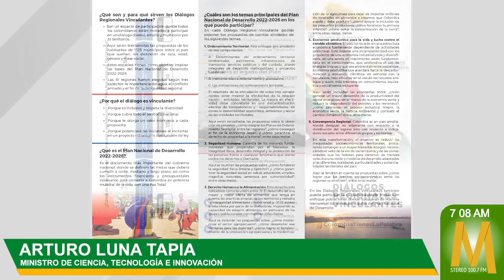Guaviare Tiene La Palabra: Diálogo Regional Vinculante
MaranduaNoticias • El próximo sábado 19 de noviembre, se realizará el Diálogo Regional Vinculante en San José del Guaviare. Este evento será en la sede del SENA ubicado en el barrio El Modelo.

En Marandua Noticias, Arturo Luna, ministro de Ciencia, Tecnología e Innovación, explicó la dinámica y proceso de participación para la ciudadanía.